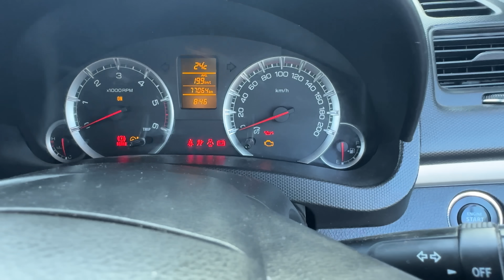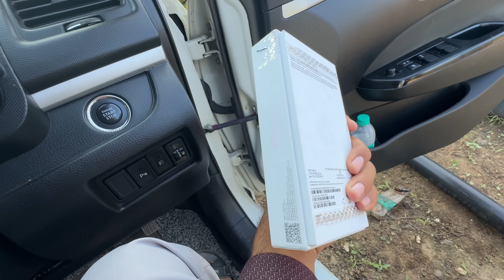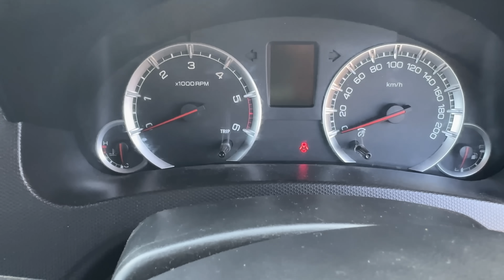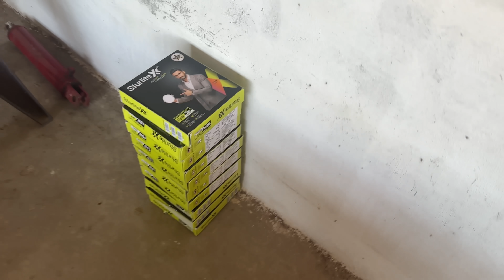મારી મિત્ર ને નવો એપલ નો ફોન લય દીધો